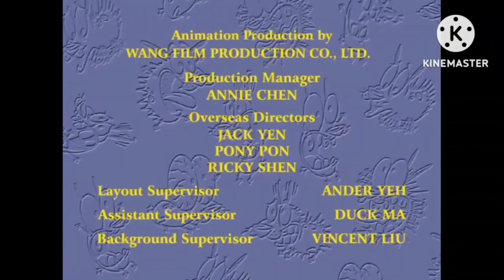Kirastarbrite is a...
Stupid big fat pineapple jelly gem tigapunche city buffoon keys full of not funny pictures! Because she made a fetish tickling art out of Lola and Virginia on DeviantArt, which is so disgusting!

Note: Not a user video